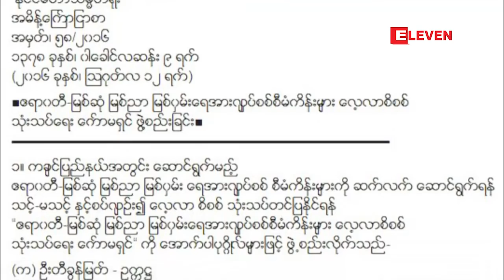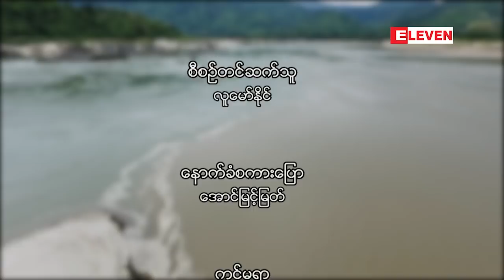ျမစ္ဆံုမွာ အခုဘာေတြျဖစ္ေနလဲ - ...... (Feature Interview - ႐ုပ္သံအစီအစဥ္)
ျမစ္ဆံုမွာ အခုဘာေတြျဖစ္ေနလဲ -  ေဒသခံေတြရဲ႕သေဘာထားက ဘယ္လိုရွိလဲ ...  (Feature Interview - ႐ုပ္သံအစီအစဥ္)

■ သမၼတဦးသိန္းစိန္ အစိုးရလက္ထက္၂၀၁၁ ခုႏွစ္ စက္တင္ဘာလမွာ ရပ္ဆိုင္းထားခဲ့တဲ့ ျမစ္ဆံုေရကာတာ စီမံကိန္းဟာ ဒီေန႔အခ်ိန္ထိ တိက်ေရရာတဲ့ ဆံုးျဖတ္ခ်က္မ်ိဳး ထြက္ေပၚလာတာ မရွိေသးပါဘူး။
■ NLD အစိုးရသစ္လက္ထက္ ၂ ႏွစ္၀န္းက်င္ေရာက္ရွိလာၿပီျဖစ္တဲ့ အခုလိုအေျခအေနမွာ ျမစ္ဆံုေဒသက ေဒသခံျပည္သူေတြရဲ႕ လူမႈဘ၀အေျခအေန၊ ျမစ္ဆံုေရကာတာတည္ ေဆာက္ေရးလုပ္ငန္းခြင္က လႈပ္ရွားမႈ အေနအထားေတြနဲ႔  ျမစ္ဆံုေရကာတာတည္ေဆာက္ေရး စီမံကိန္းအေပၚမွာ ေဒသခံေတြရဲ႕ လက္ရွိသေဘာထားအျမင္ေတြကို ျမစ္ဆံုေဒသက တန္ဖဲရြာသူေဒၚလုရာနဲ႕ ေတြ႕ဆံုေမးျမန္းၿပီး တင္ဆက္ေပးထားပါတယ္။